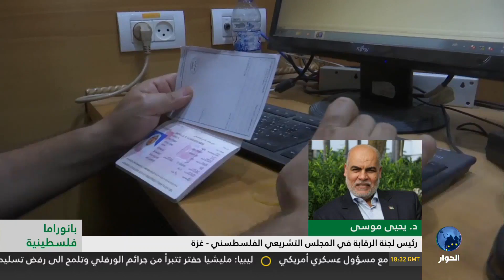بانوراما فلسطينية: زيارة لوفد فصائلي من غزة للقاهرة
تقديم: جمال أحمد وضيوف الحلقة: زياد العالول ويحيى موسى